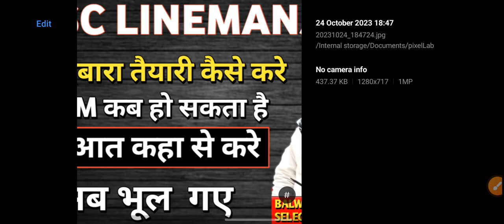HSSC लाइनमैन/ SA की तैयारी दोबारा से शुरू कैसे करे EXAM DATE के बारे मे स्टिक जानकारी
handwritten electrician notes के लिए msg करे

hssc alm
alm
alm alm alm
alm theory
hssc alm paper
hssc alm update
hssc alm ki tyaari
hssc alm new update
hssc alm paper solution
hssc alm practice paper
hssc alm recruitment 2023
haryana ssc alm sa syllabus 2023
hssc alm previous year paper pdf
hssc alm electrician questions
hssc alm electrician syllabus 2023
alm notice,haryana alm
hssc cet mains alm electrician
hsscalm,haryana cet alm
hssc cet mains alm electrician paper